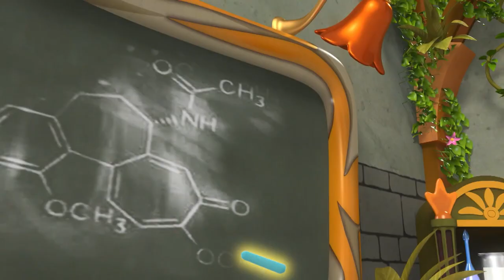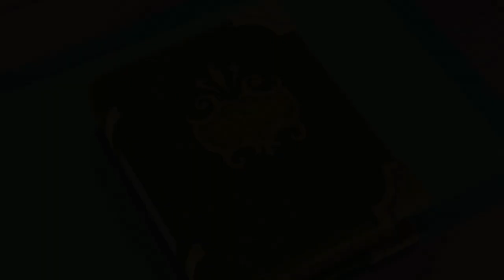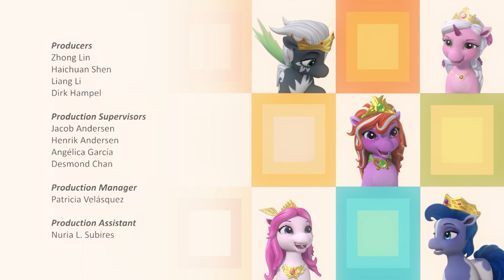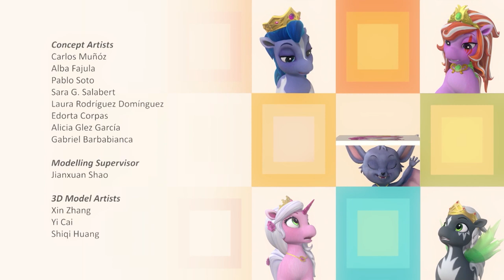Filly Funtasia - Episode 25 - The Haunted Library (ENGLISH)